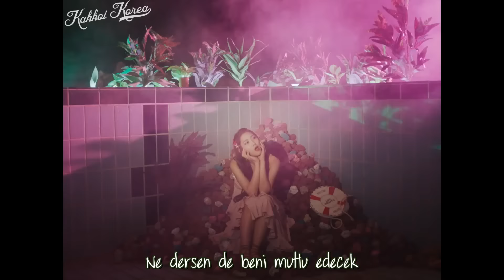Türkçe Altyazı (OH MY GIRL)오마이걸 _ A-ing(내 얘길 들어봐) (Kakkoi Korea)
(OH MY GIRL)오마이걸 _ A-ing(내 얘길 들어봐) Türkçe altyazı ile sizlerle! İyi seyirler~

engtrans/video: 1thek